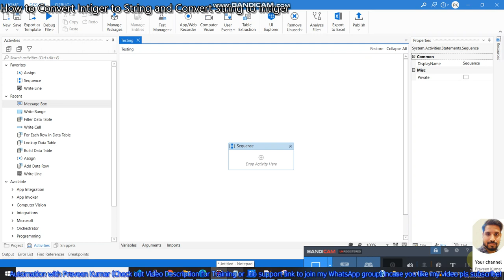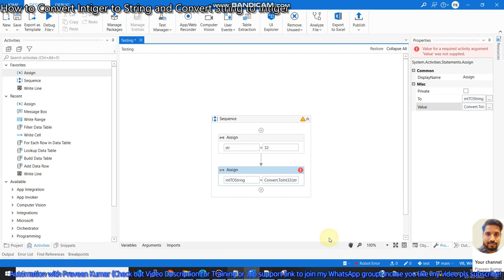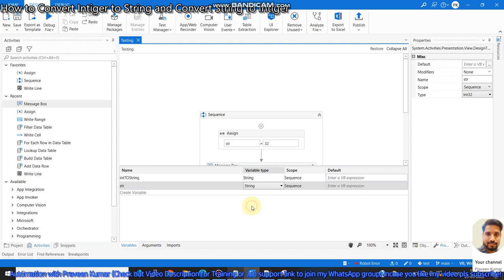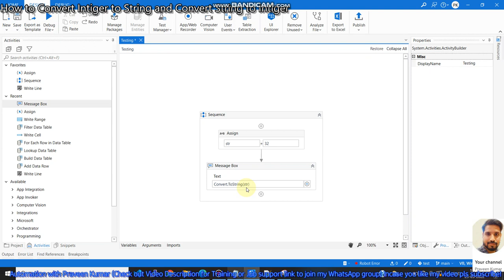How to convert a string to an integer in UiPath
This video demonstrates How to convert a string to an integer in UiPath